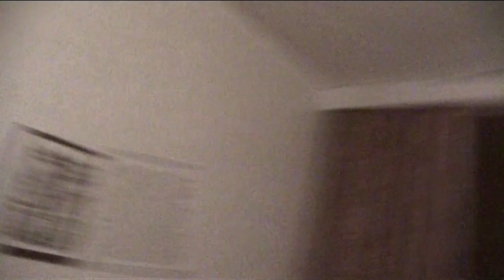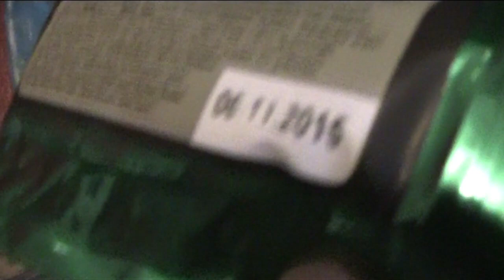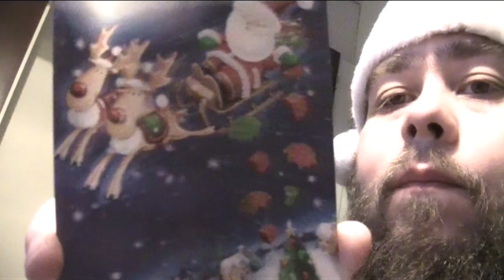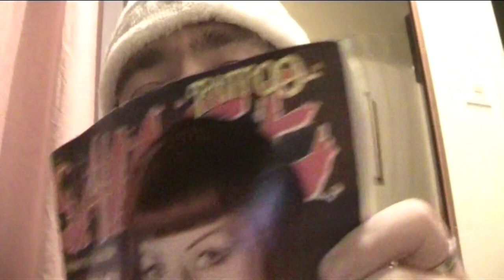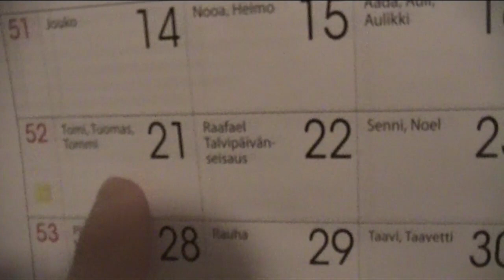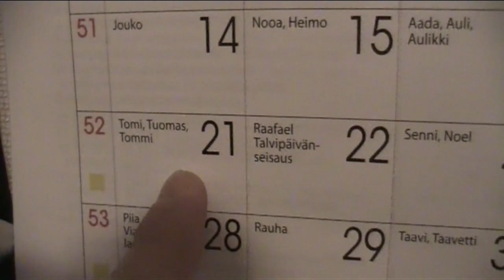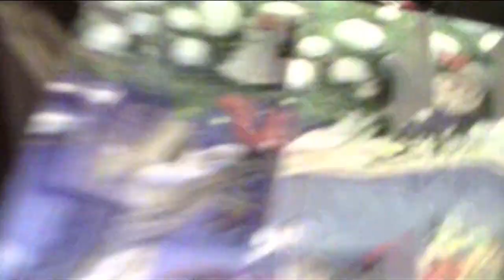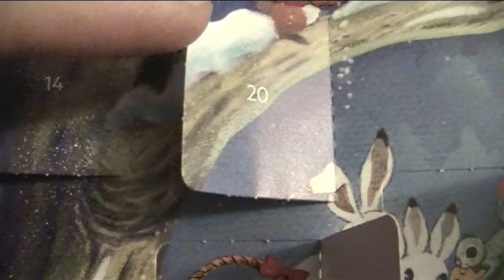Huonenta nyt on herätty